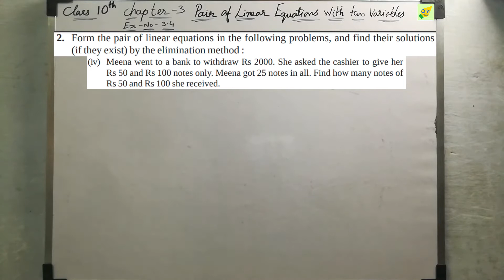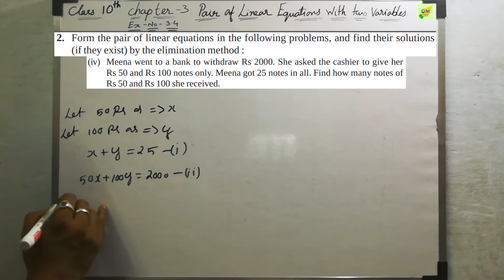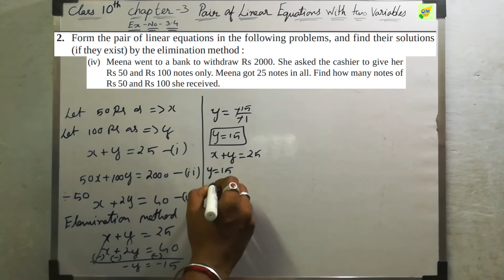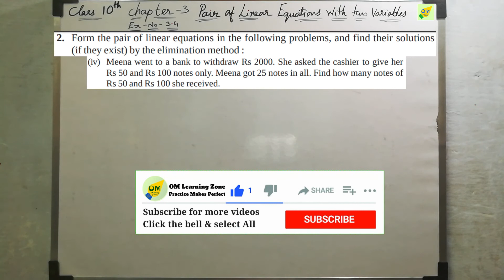CBSE 10th Maths | Pair of Linear Equations | Chapter 3 | Exercise 3.4 | Q 2 iv | In Tamil